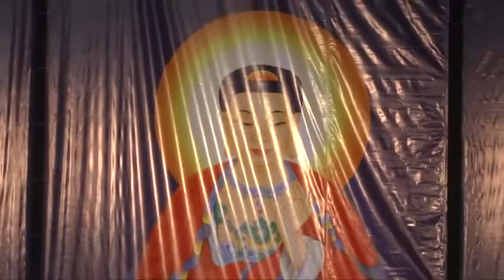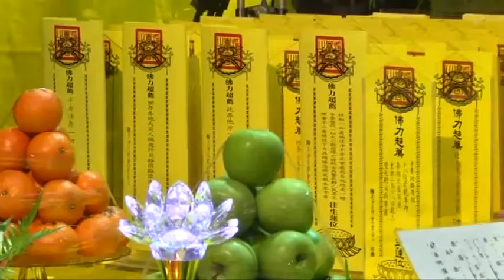2013年 馬來西亞護世息災 中峰三時繫念超薦佛事 第二時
2013年 馬來西亞護世息災 中峰三時繫念超薦佛事 第二時